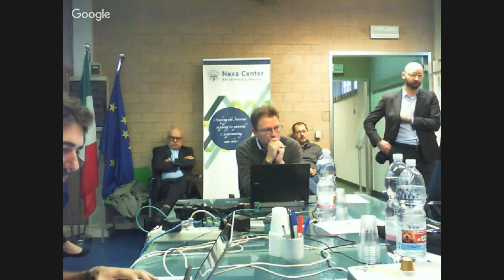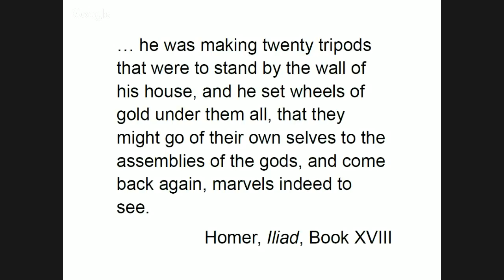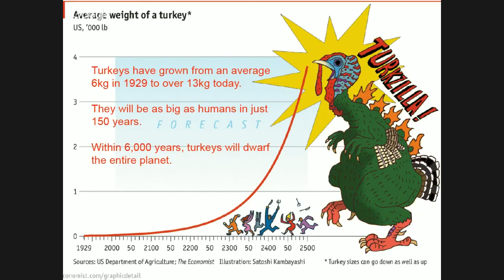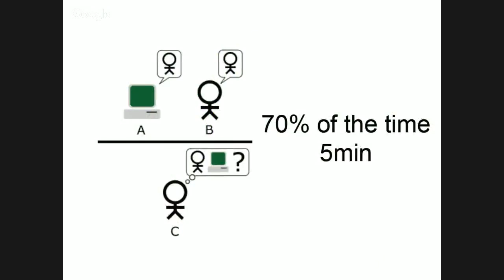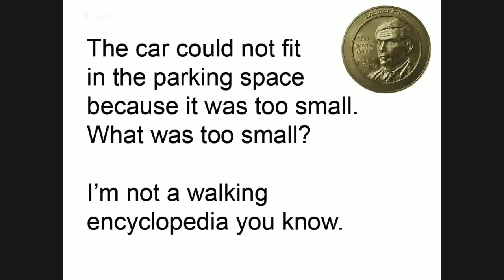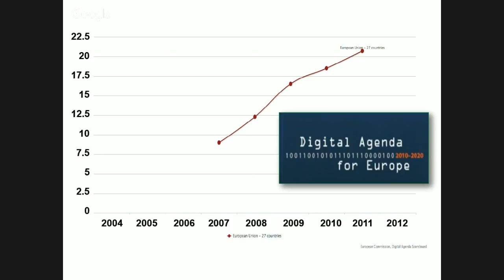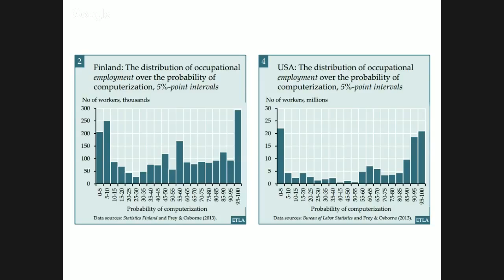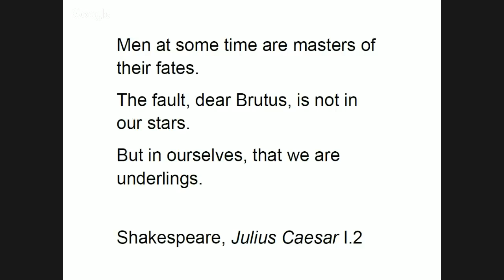Artificial Intelligence: Should You Be Worried? - lecture